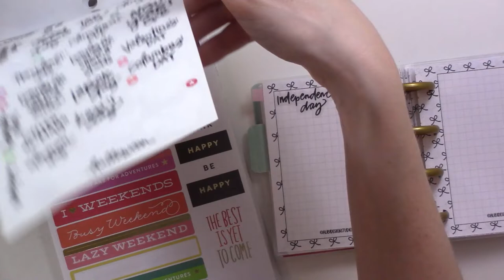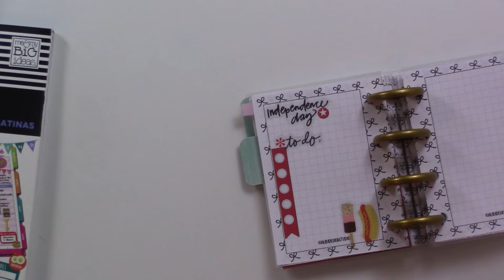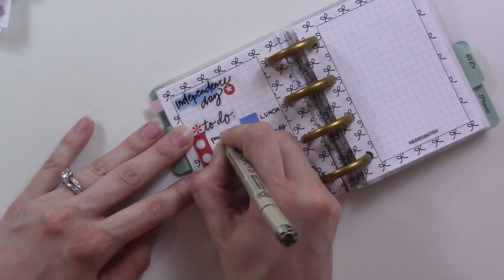Too Much Planner Decor | One Book July Day 3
I went a little bit overboard with the stickers. Sorry about that.